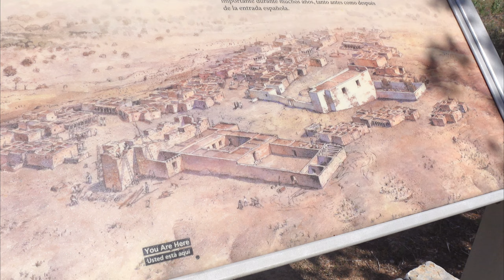Part 1: Royal Enfield Himalayan - Great Continental Divide Route - Albuquerque NM to Silver City NM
In July of 2022 I joined my friend Steve on a journey riding the Great Continental Divide Route, from the southern border in New Mexico, to Glacier National Park in Montana. I on my 411cc Royal Enfield Himalayan, and he on his Triumph Scrambler 1200 XC, we battled hot highways, muddy dirt roads, dodged rainstorms, climbed rocky hillsides, and ate dust on hundreds of miles of gravel roads.

00:00 Intro
00:11 Albuquerque NM
02:27 Scenic NMBDR Connector
04:05 Mountain Air NM
05:30 Great Roads
06:40 Gran Quivira Ruins
08:44 Great Roads
14:22 Lincoln National Forest and Cloudcroft NM
18:19 Leaving Cloudcroft
10:01 Sunspot Scenic Byway
25:50 Timberon NM
27:57 NMBDR
32:12 Pinon NM to El Paso TX
36:56 Meetup with Steve in El Paso
39:22 Ride Along Southern Border
41:47 Columbus NM
43:43 Heading North to Deming NM and Silver City NM

Doubletake mirrors
Ram Mount phone mount
Giant Loop MotoTrekk panniers
Giant Loop heat shield
Giant Loop Possibles Pouch
Giant Loop Diablo tank bag
Giant Loop Buck n roll mini tank bag
Motion Pro tire spoons
Antigravity tire pump
MSR fuel bottle
Nelson-Rigg bottle holder
Camel Back bottle
Camel Back bottle pouch

music licensed thru Artlist